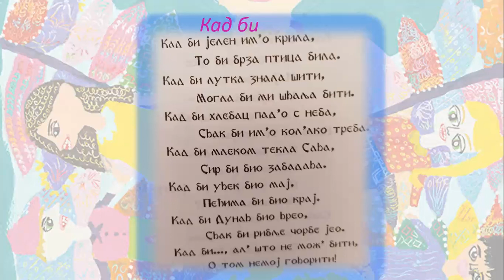Kad bi-J. J. Zmaj